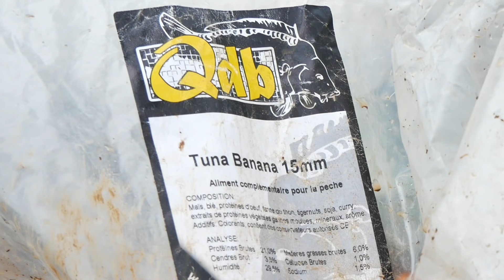Traque des grosses carpes de barrage en début de saison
De retour en barrage après avoir passé le mois de février sur des petites gravières techniques et bien sauvages de ma région.
On retrouve les grands espaces, la caillasse, les paysages sublimes et les gros poissons.
Un barrage que nous découvrons avec Axel.
Une prospection en amont nous aura permis de nous placer au bon endroit et de toucher de superbes poissons.
4 nuits inoubliables et encore une superbe expérience de pêche.
J'en ai profité pour tourner quelques images et faire une petite vidéo.

Guillaume

MATERIEL : Appareil photo Lumix G80, GoPro Hero 8 Black